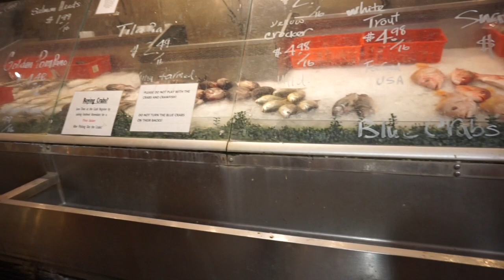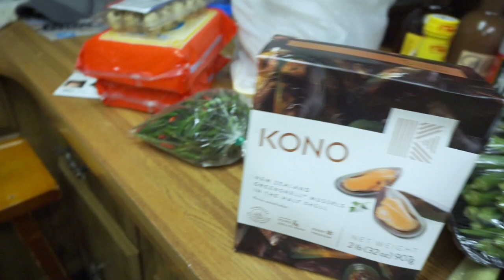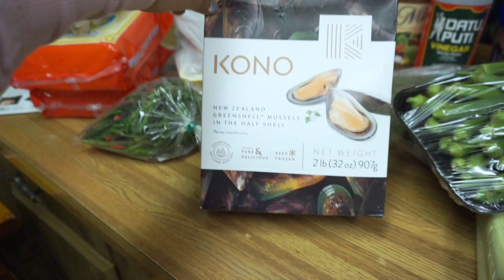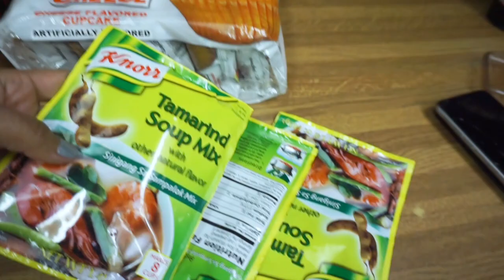Asian Store NM | Filipino Restaurant NM | Gala Time | Sisig Pa More